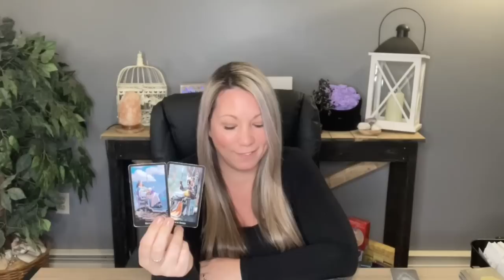Sagittarius ♐️ Okay… Now They See, This Is Meant To Be! ❤️‍🩹 June 19th-26th Tarot Reading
Hi Sagittarius ♐️

I developed a very close relationship with my Angels, Guides and Loved Ones on the other side of the Veil 💕 I read with intuition, energy given from the cards, channeling messages from a higher power, vision and pictures, as well as my psychic abilities. I have the ability to hear messages, feel emotions, see images, feel and sense things, a deep knowing ✨